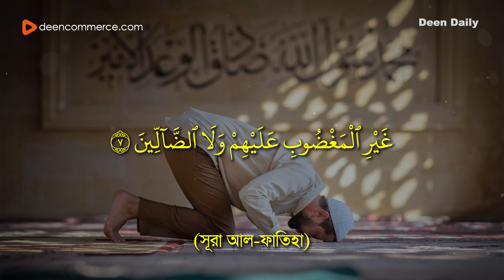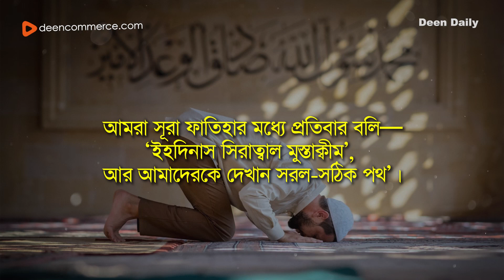সূরা ফাতিহা, নামাজে আমরা বারবার কেনো পড়ি? | Deen Daily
আচ্ছা, সূরা ফাতিহা প্রতি ওয়াক্তে, প্রতি রাক’আতে তিলাওয়াত বাধ্যতামূলক করা হয়েছে কেনো? কেনো প্রতি ওয়াক্তে আমাদেরকে বলতে হয়— ‘হে আল্লাহ, আমাদেরকে সিরাতুল মুস্তাকীমের পথে আপনি পরিচালিত করুন’? এর সম্ভাব্য একটা উত্তর চলুন জানার চেষ্টা করি।